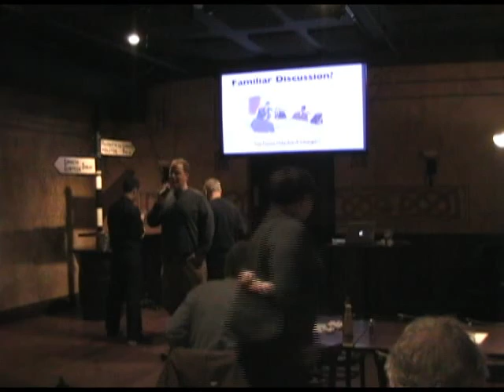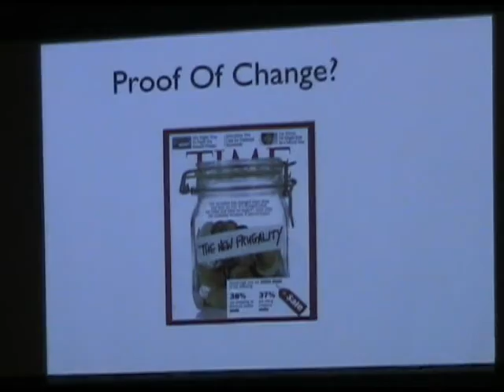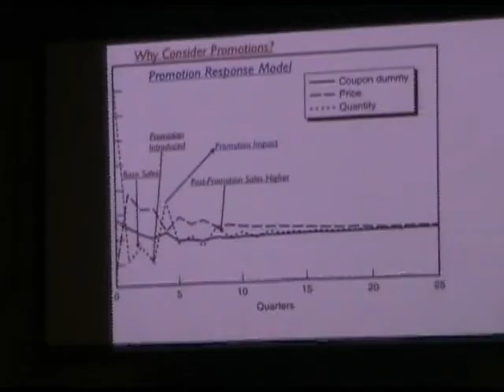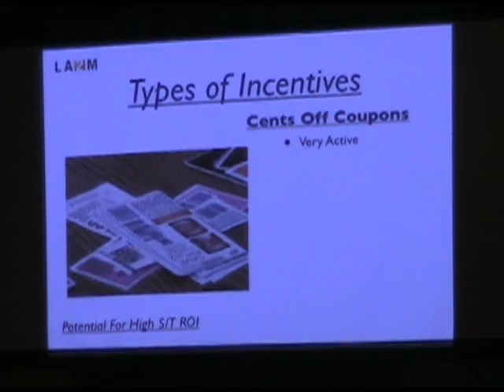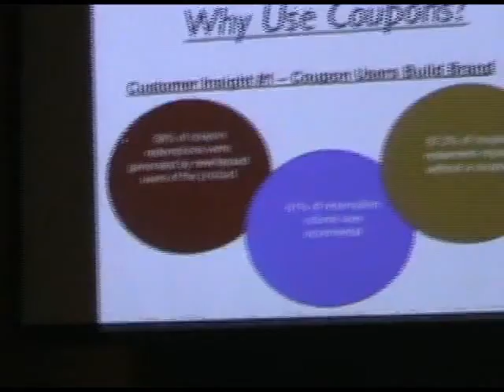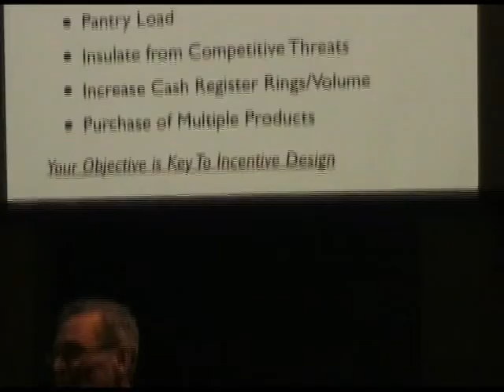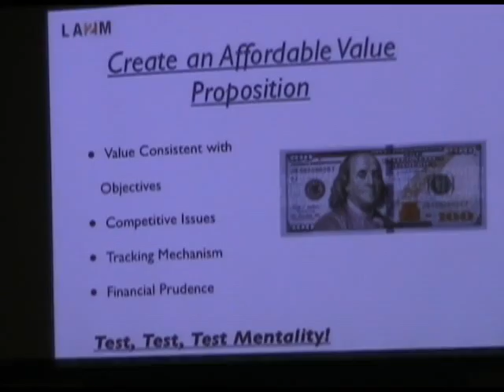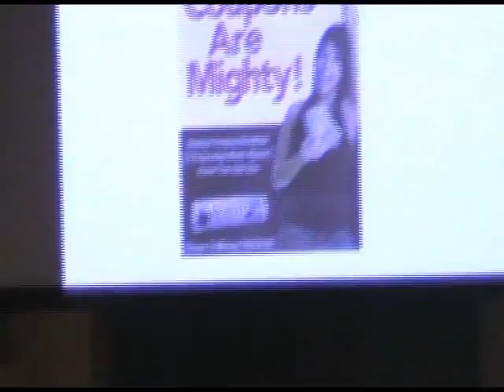LA2M-20120215-Gary Yost-Customer Incentives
Lunch Ann Arbor Marketing (LA2M) February 8, 2012
-- Gary Yost, Independent Consultant
-- Customer Incentives: Tired Tactics or Strategic Tools
-- With the economic downturn in 2008, the customer base of most businesses in the US has dramatically changed, perhaps forever. Your customers are now more focused on how they spend their money and are seeking the best value for their spend. This requires businesses to develop appropriate actions including incentives to put their business in a position to garner that spend.

-- Live video streaming and recording by  Roger Rayle.